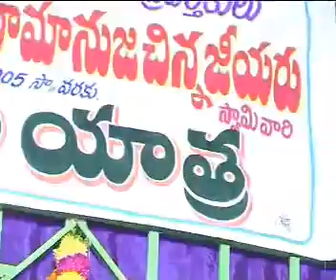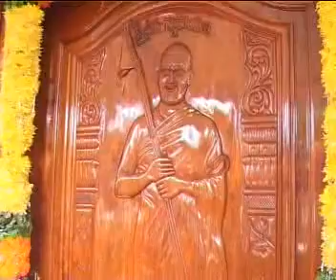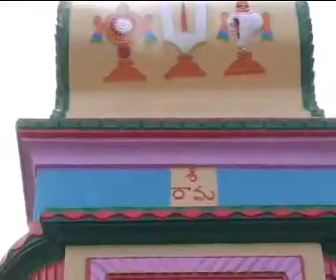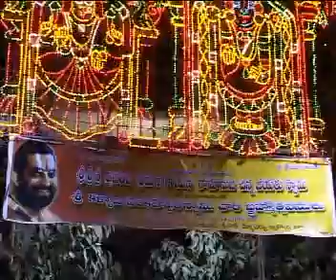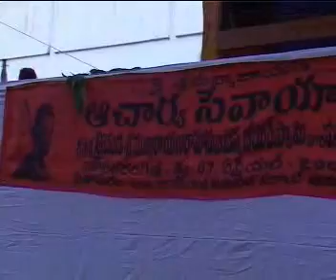H H Chinna Jeeyar - Acharya Seva Yatra